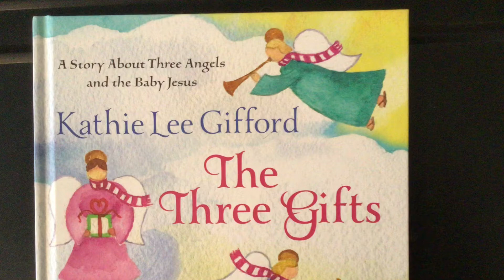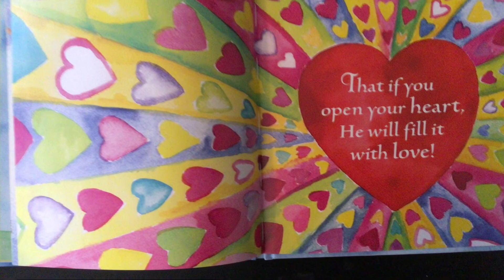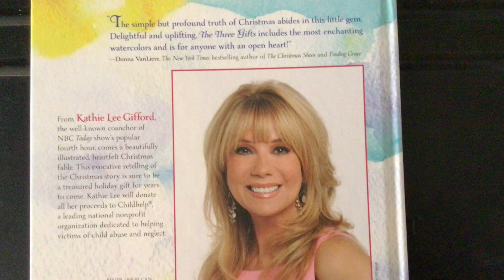The Three Gifts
By Kathie Lee Gifford. Illustrated by Michael Storrings. Read by Eric Eckhoff for the 10th day of Christmas 2020